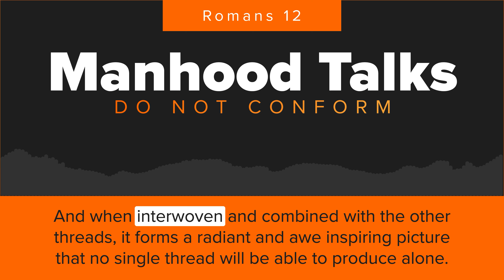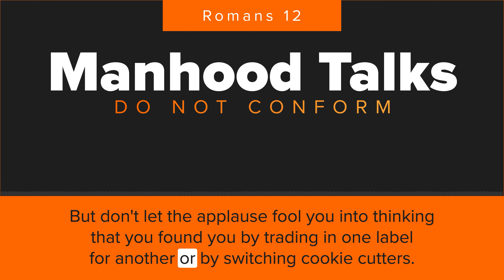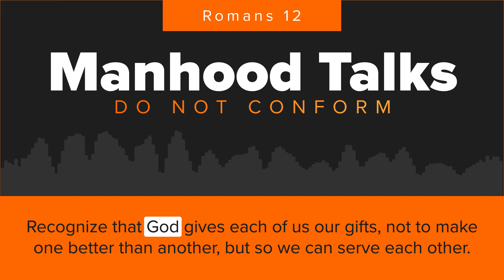Do Not Conform | Romans 12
"Do not conform to this world" does not mean we are to conform to a cookie-cutter version of Christianity. It's not how we're designed to live and cookie-cutter Christians aren't who we're designed to be. God has created us to be who He has created us to be as image bearers. This passage encourages us to not conform, but rather to be transformed by Christ.

While we become more like Christ, this doesn't mean we no longer have individuality or that our diversity, the things that make us unique, go away. Join TeDese Ross as he breaks down this topic in Romans 12, and check out the rest of our Manhood Talks plan with Kris Langham, Gabriel Nieves, and TeDese Ross, below!

This episode join corresponds with Episode 16 of The Manhood Talks called "Do Not Conform", which can be found